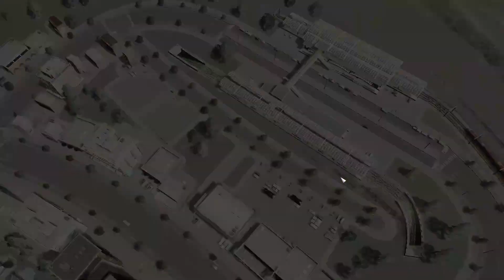ADA TAKSI DI DISTRIK BARU! OPERATION NIGHT RESIDENTS! - CITIES SKYLINES #28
0:01 INTRO
5:45 MERANCANG LAYOUT DISTRIK BARU!
15:52 MEMBANGUN DISTRIK BARU KITA!
22:08 MEMBANGUN DEPOT & HALTE2 TAKSI!
31:41 OUTRO COSPLAY JALAN2 JADI SUPIR TAKSI!